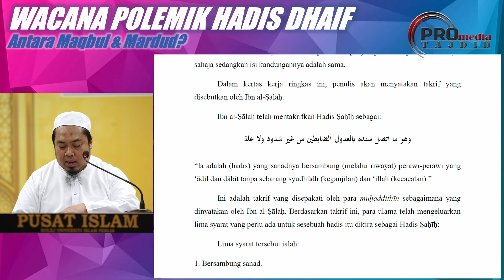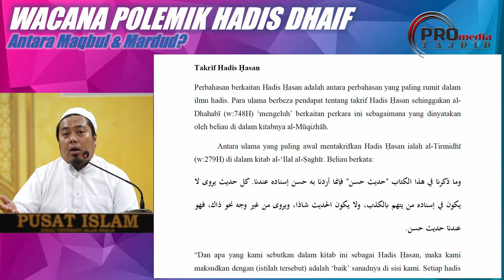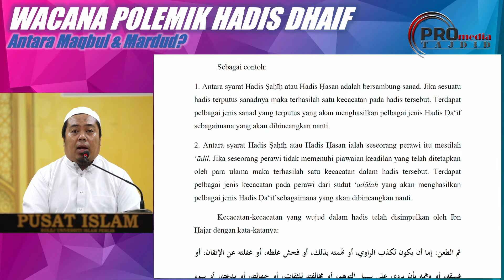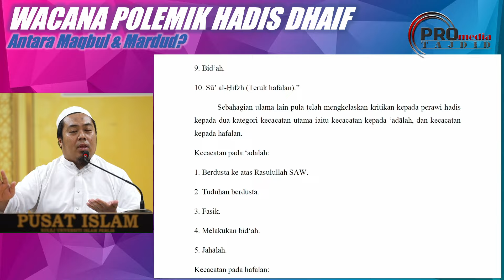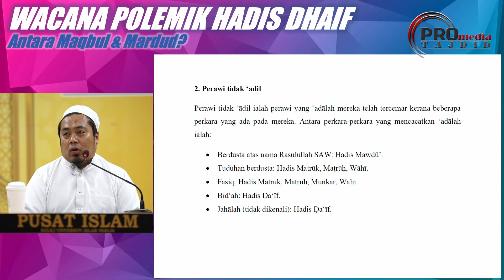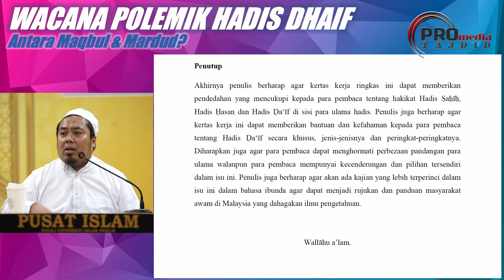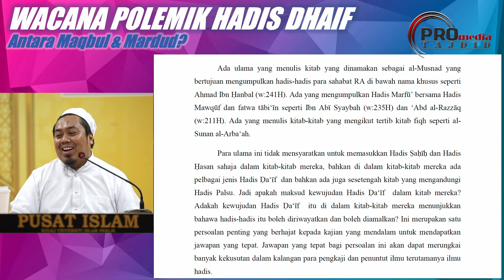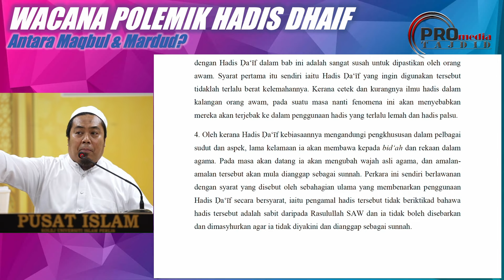07-07-2024 Slot 3 / Maulana Dr. Nasaie Hanaffie - Hadis Dhaif: Antara Maqbul & Mardud?